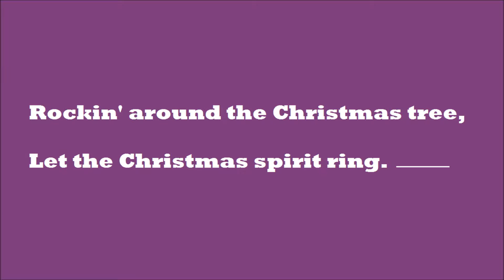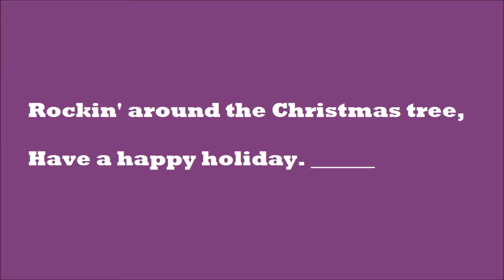Rockin Around the Christmas Tree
Beginning - Vocal Part
1:59 - No Vocal  Part

Music from Making Music (Texas Edition, 5th Grade)